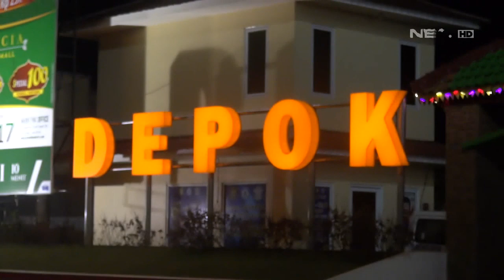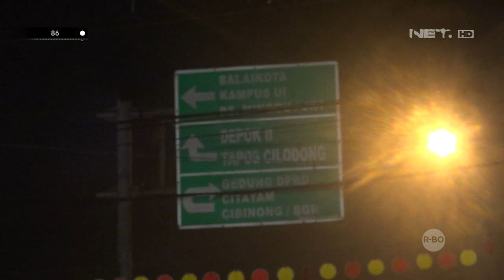Setelah Hari yang Panjang, Petugas Sempatkan Telpon Ibunya di Hari Raya - 86